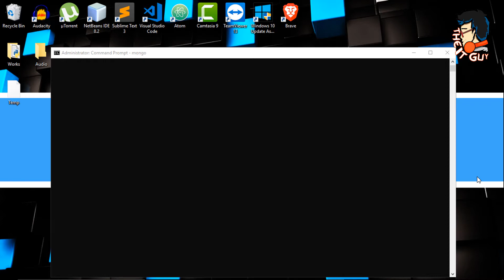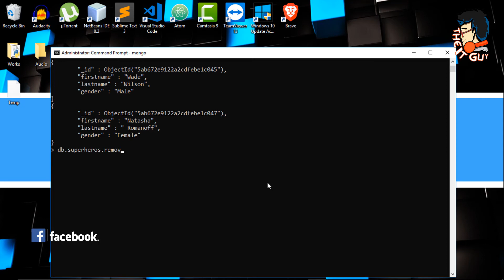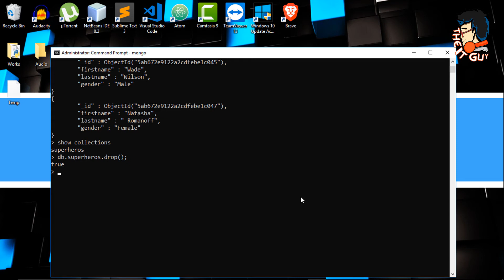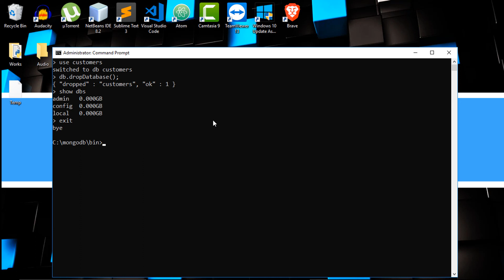MongoDB Tutorial For Beginners - #7.Drop/Delete Data,Collections & Database in MongoDB [2018]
Welcome to the 7th and final Video of the Series MongoDB for Beginners.In this Video we will learn how to Delete Data,Collections and eventually the entire Database in MongoDB

By the End of this Series you will get a very good idea about MongoDB at a Beginner and Intermediate Level

Hardware:
Macbook Pro M1 (2021)
MOCA 360°
Green Soul Gaming Chair
Logitech Mouse
Magic Mouse